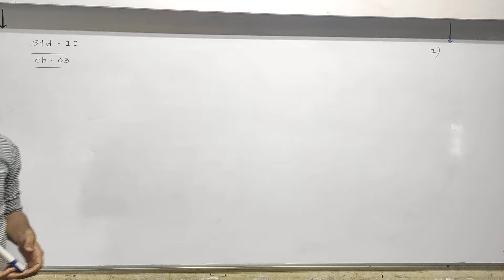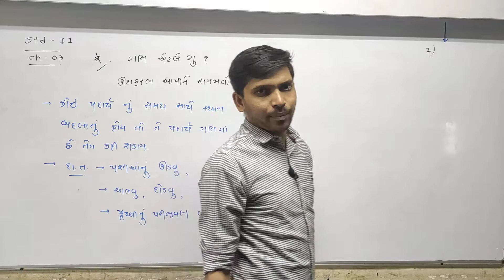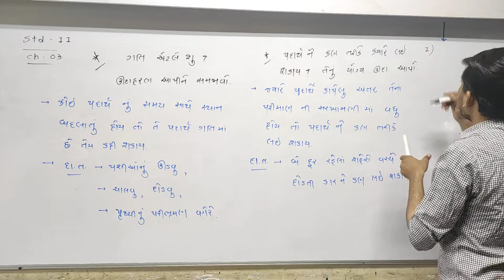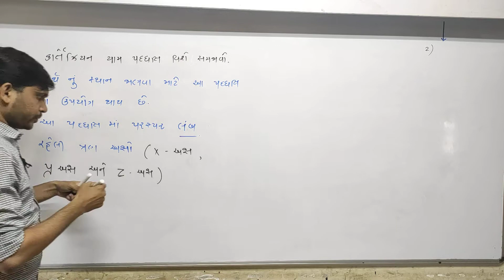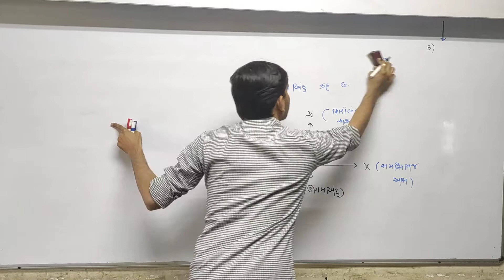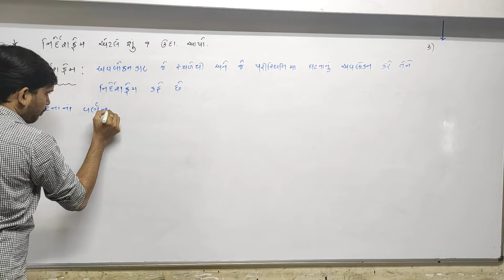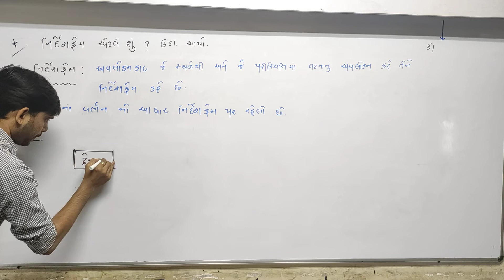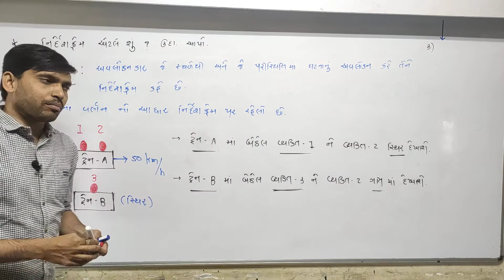STD 11th Guj Med Physics Ch 3 P4 1